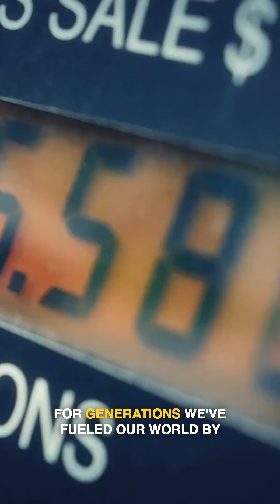Witness the Shift: Ethiopia's EV Boom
Ethiopia's Electric Leap: The Future is Clean, FAST! ⚡️